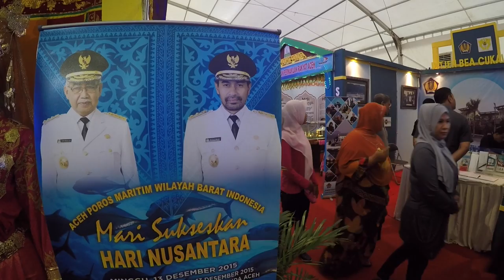RIBUAN PENGUNJUNG PADATI ARENA HARI NUSANTARA DI PPI SAMUDERA LAMPULO BANDA ACEH